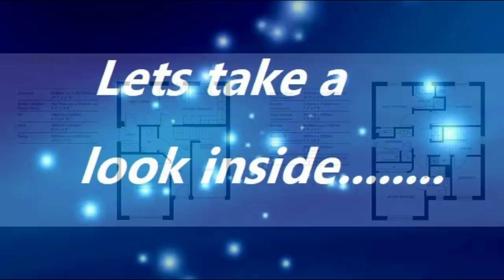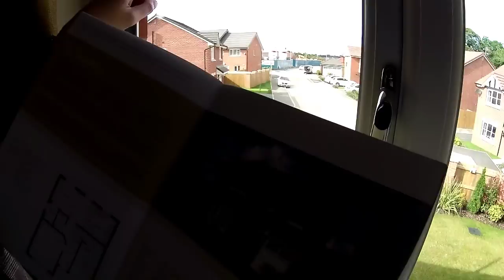Stuart Milne Homes - The Dukeswood @ Hill Top Grange, Davenham Cheshire, by Showhomesonline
Individual house spec may vary depending on location/development/planning requirements, regional variations and plot specific changes

DEVELOPER:   Stuart Milne homes
HOUSE TYPE: Dukeswood
BEDROOMS: 4
ELEVATION:   Brick/Tile
DATE VISITED:  2/10/2017
CURRENT PRICE :  not available as sold out
LOCATION: Hill Top Grange Davenham Northwich CW9 8JU

The Setting
Two miles from Northwich lies the pleasant village of Davenham, close to the River Dane and the River Weaver. Close to this much sought-after location, Stewart Milne Homes are creating a new private community, Hill Top Grange.

Transport links
Stewart Milne Homes latest collection of homes has excellent transport links to Chester, Manchester, the M6 and is only 2 miles from Northwich.

INTRODUCING THE DUKESWOOD SHOWHOME
This striking four-bedroom detached home has a spacious living room and well-appointed breakfasting kitchen which is open-plan to a spacious family/dining room. From here, French doors lead to the garden. Depending on the stage of construction, for a little extra cost you can opt to have a separate dining room instead of open plan living. The kitchen includes a breakfast bar, Smeg appliances including dishwasher, fridge/freezer, multifunction oven, microwave/grill, stainless steel gas hob and cooker hood. There is also a separate utility room which conveniently provides direct access to the garden, as well as a cloakroom and integral garage at entry level.

On the first floor, there are four bedrooms, a spacious family bathroom, two shower rooms – en-suite to each of the two main bedrooms – and plenty of storage. Both the bathroom and master en-suite shower room have a wide mirror fitted above built-in vanity furniture that is provided from a superb choice of finishes; whilst the bathroom has a handy shower mixer at the bath, the master en-suite has an 1200mm-wide shower cubicle and tall chrome heated towel rail. Both the master bedroom and guest bedroom have built in wardrobes.

Four bedrooms
Living room with four-pane window, lending lots of light
French doors to secure rear garden off family/dining room
Well-appointed stylish kitchen with premium Smeg appliances including dishwasher, fridge-freezer, multi-function oven and microwave/grill
En-suite shower rooms and built-in wardrobes to both master and guest bedrooms
Utility room and WC/cloakroom on ground floor
Fitted vanity furniture and wall mirror in both bathroom and master en-suite • Integral garage with light and power

ROOM DIMENSIONS.
GROUND FLOOR
Living room 4448mm (max) x 3477.5mm (max) 14’ 7” x 11’ 5”
Kitchen / Breakfast 2837.5mm (max) x 7515mm (max)
Dining / Family 9’ 4” x 24’ 8”
WC 1882mm x 1168mm 6’ 2” x 3’ 10”
Utility 1842mm x 1300mm  6’ 0” x 4’ 3”
Garage 5002mm (max) x 2427.5mm
16’ 5” (max) x 7’ 11

FIRST FLOOR
Master bedroom 3147mm (min) x 3487mm (min)
(excluding wardrobe) 10’ 4” x 11’ 5”
En-suite 2139mm x 1734mm (max)
(including shower) 7’ 0” x 5’ 8”
Guest bedroom 2977mm x 2600mm
(excluding wardrobe) 9’ 9” x 8’ 6”
En-suite 1668mm (max) x 2180mm
(including shower) 5’ 6” x 7’ 1”
Bedroom 3 2847mm x 2505mm
(excluding optional wardrobe) 9’ 4” x 8’ 3”
Bedroom 4 2850mm x 2063mm 9’ 4” x 6’ 9”
Bathroom 2382mm (max) x 2600mm (max) 7’ 10” x 8’ 6”